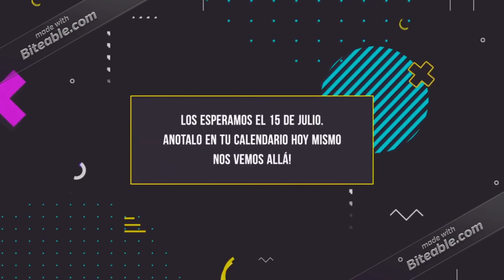Ultimo Video Promocional del 6to Parrillazo Criollo Venezolano 2018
Algunos patrocinadores que parecieron en los videos anteriores ya no estan por falta de pago e irresponsabilidad de ellos mismos.
Ven a celebrar con nosotros Nuestro;

6TO PARRILLAZO CRIOLLO VENEZOLANO 2018 DE LOS ANGELES.

DIA;
DOMINGO 15 DE JULIO 2018.
HORA: 8AM - 8PM.
LUGAR;
MINERAL WELLS PICNIC AREA.
ASÍ MISMO LO BUSCAS EN GOOGLE MAPS.

TENEMOS MAS RIFAS Y PREMIOS.
Entre las rifas principales Tendremos:
Envio de una caja para Venezuela Mediana valorada en $160 cortesía de Perucho Express que finalmente abrirán una sucursal en Los Angeles.
2 Certificados para dos personas para un almuerzo o cena con bebida incluida en CHAMO VENEZUELAN CUISINE de Pasadena ( valorado en $25 cada certificado ).
2 Certificados para dos personas (UNA AREPA, UNA RACIÓN DE TEQUEÑOS Y BEBIDA incluida) en ZEMA FOOD TRUCK valorado en $30 cada uno.
Un Certificado de AQUARELA FLOWERS & GIFTS DE MONROVIA VALORADO EN $75.
Un par de alpargatas de mujer cortesía de @Gaiaroom en instagram valoradas en $65.
Una faja moldeadora colombiana cortesía de J&J Silhouette
Valorada en $80 la unidad.
2 libros fotografiados por la autora del libro la Venezolana Blanca Pauliukevicius " The Real Journey of the empowered monboss" numero 1 en ventas en Canada y en USA valorado en $20 cada uno.
2 Gift cards cortesia de Amara Chocolate @amarachocolate en Pasadena de $30 cada uno.
4 Prendas cortesia de Kreated by Mirta valoradas en $20 cada una con motivos e inspiración de los colores del tricolor Venezolano.
2 certificados cortesia de Zema Food Truck Latin Vibes de $30 cada uno ( una cena o almuerzo para dos personas, una arepa, una ración de tequeños y una debida para cada uno).
Dos franelas con el logo de little Venezuela Mural  arte hecha por el artista plástico Venezolano Oscar Olivares cortesía de Little Venezuela Community Hollywood y Fatima's Wild Rose Creations valoradas en $25 cada una.
Y MUCHAS OTRA RIFAS SORPRESAS MAS.
APROVECHA Y COMPRA TU TICKETS PARA LAS RIFAS, POR CADA $5 DÓLARES QUE DONES PARA EL EVENTO TENDRÁS MÁS OPORTUNIDAD DE GANAR ESTAS FABULOSAS RIFAS Y MAS, TAMBIEN ESTARAS COLABORANDO CON LOS GASTOS DEL EVENTO PARA QUE EL AÑO QUE VIENE SEA MEJOR.